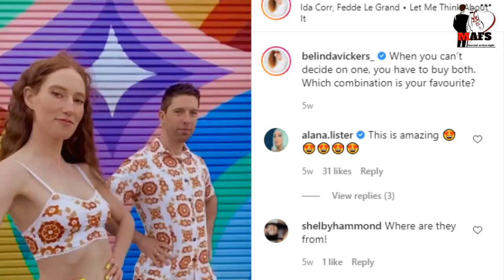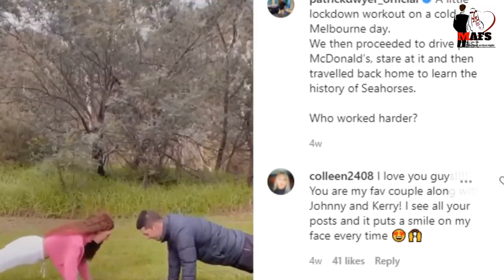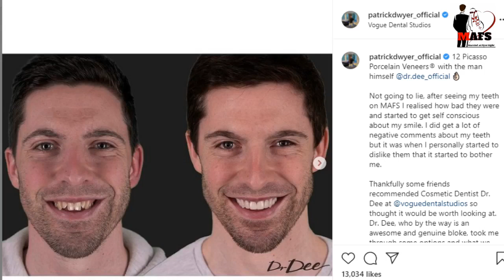Married at First Sight Belinda Vickers and Patrick Dwyer Split After Nine Months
Married at First Sight star Patrick Dwyer and Belinda Vickers has split up ending their nine moths long relationship. The couple was one of the most loved and viewers forever together couple. However, the news has kept everyone shocked.